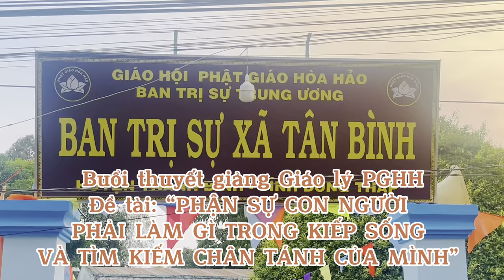PHAN CHÍ TÂM 2022 "PHẬN SỰ CON NGƯỜI PHẢI LÀM GÌ … & TÌM KIẾM CHÂN TÁNH CỦA MÌNH" - Teaching PGHH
TẠI BTS XÃ TÂN BÌNH - THANH BÌNH - ĐỒNG THÁP
PHAN CHÍ TÂM - THUYẾT GIẢNG GIÁO LÝ PHẬT GIÁO HÒA HẢO
"BIẾT LÀM SAO GIEO ĐẠO KHẮP ĐẠI ĐỒNG
ĐƯA NHƠN LOẠI ĐI VÀO VÒNG HẠNH PHÚC"